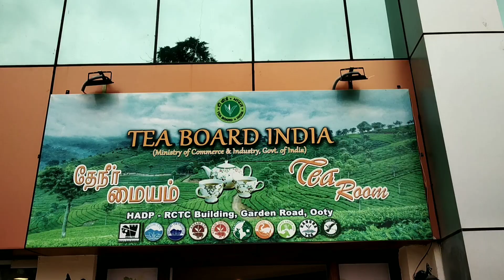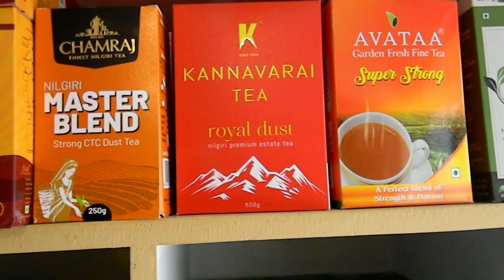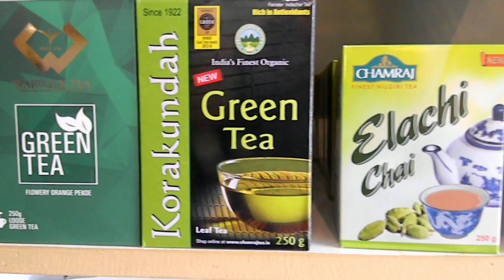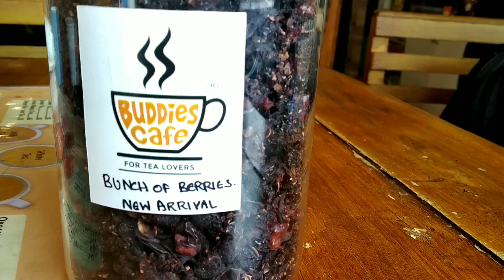A TEA ROOM IN OOTY!! Tourists Enjoy150 VARIETY OF TEA SAMPLES🌿nilgiri